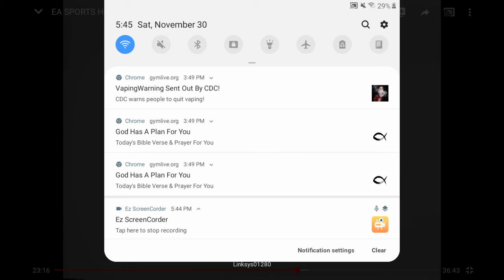NBA live 98 commercial